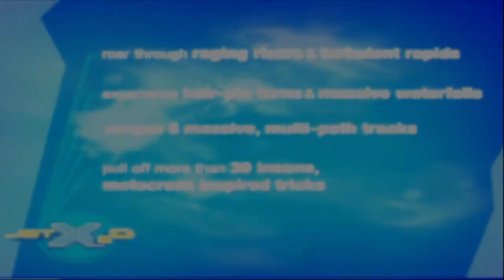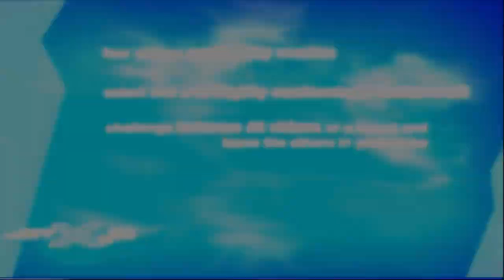Jet X2O Official E3 Beta Startup Trailer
This is Jet X2O's early development startup trailer. It can be accessed via the July 2nd, 2002 early prototype build of Jet X2O. The video will play upon launching the prototype disc on the Playstation 2. The game was fully released on October 28th, 2002.